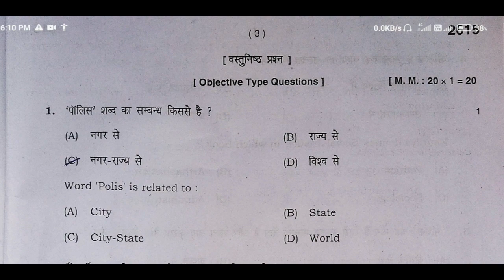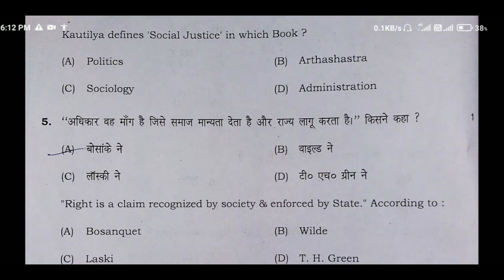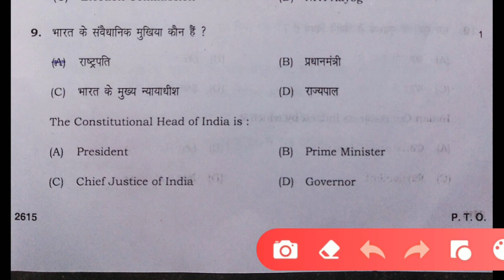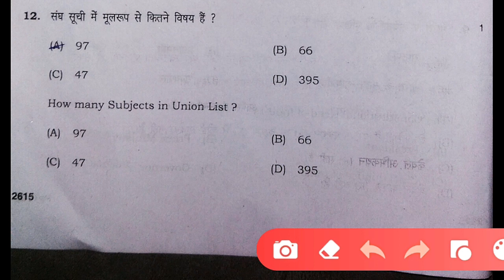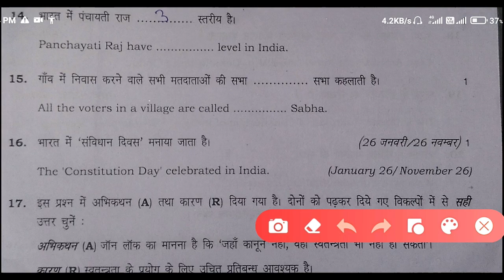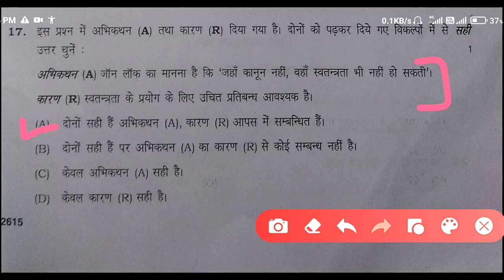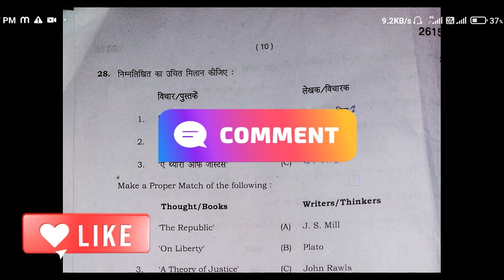Hbse 11th Class Political science paper 2024 answer key \\ Class 11th pol sci paper solution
✔️Related Hastag